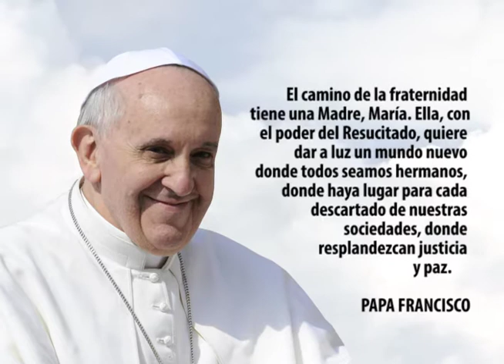Frase del Papa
El camino de la fraternidad tiene una Madre, María. Ella, con el poder del Resucitado, quiere dar a luz un mundo nuevo donde todos seamos hermanos, donde haya lugar para cada descartado de nuestras sociedades, donde resplandezcan justicia y paz.
Papa Francisco